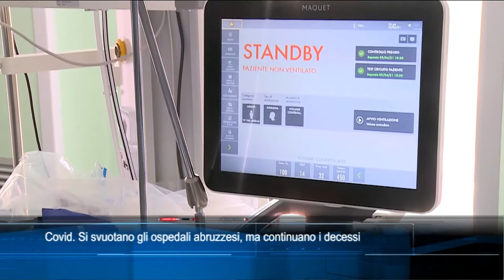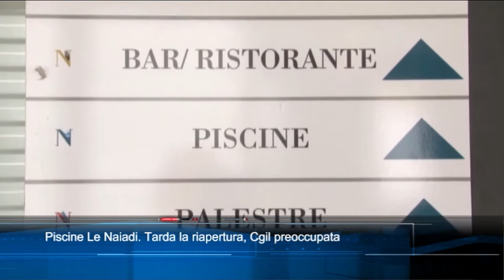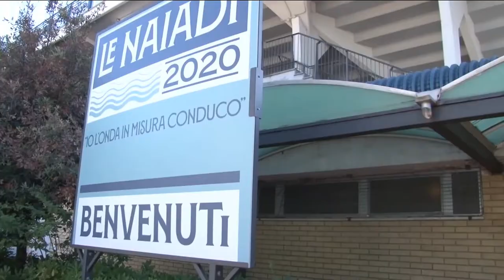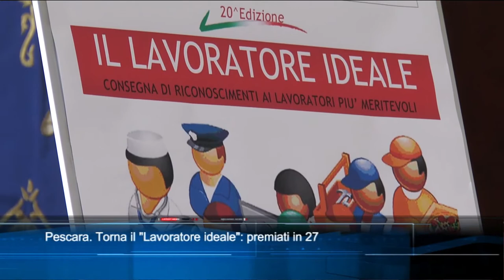TgSei edizione delle 19 di sabato 1 maggio 2021